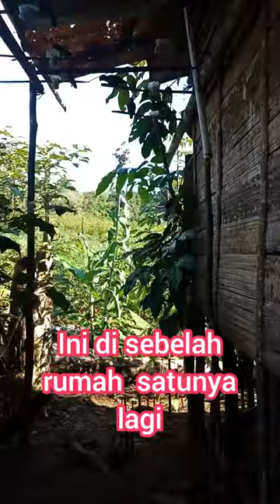BURUNG SERINDIT PARIT PIKATAN_Punya Bapak Roki Jumadi//Kampung di Kebun singkong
Suport canel ini ya kawan2.yg belum.dgn cara,

_subscribe,

_like jika kawan2 suka.

_komend dibawah kolom komentar dan,

_share ke tman2 kita y

.trimakasiiiihh

Bg yg sudah mensubscribe canel ini

Saya ucapkn terimakasih, murah rejekinya dan

panjang umur, tuhan memberkati.amiiiinnnn..
*Lokasi:
Ini di wilayah kebun singkong kita.
 Disini lah parit terbanyak yg kita punya.
 Dan d daerah inilah kita mikat serindit dgn
 Menggunakan stik panjang, yg mencapai 15   meter.
 Stik dari pohon bambu saja yg sudah mati...
 Bambu yg mati buat stik agar ringan saat  menaikannya ke atas nanti...sekian dulu ya
.terimakasiiihhhhh.
Dadahhhh, salam sukses dan sehat sllu yh.